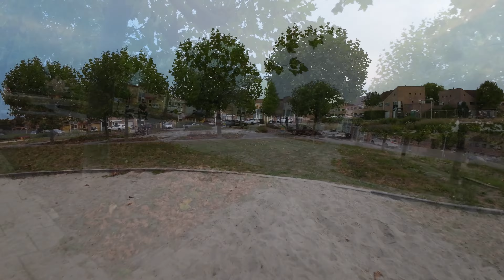DJI AVATA FirstFlight Outdoor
My first flight and experience with the DJI Avatar outside on a playground. What a great drone that feels very good and flies tight.